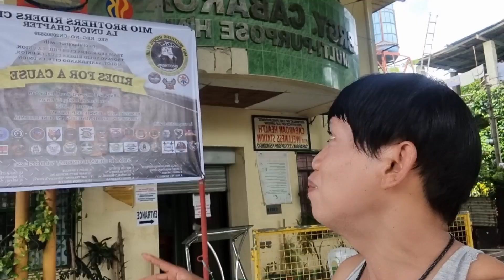Part 3: RIDES FOR A CAUSE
Para sa kaibigan natin from the LGBTQIA ng Barangay Cabaroan, CSFLU na si Jennifer Banay na my TB Meningitis at Pnuemonia.